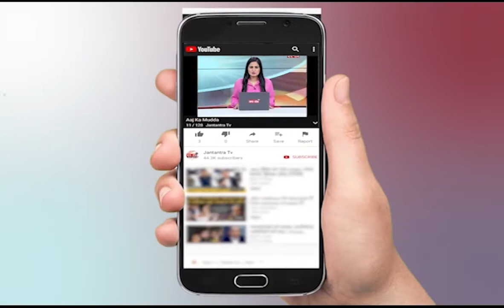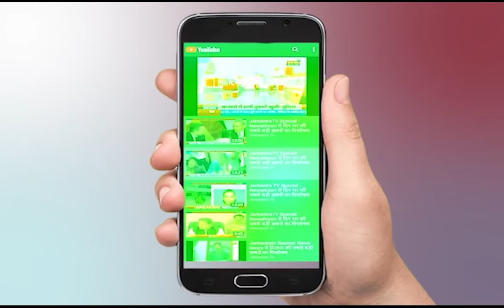BJP Candidate 2021 list | पांच राज्यों के लिए BJP की उम्मीदवारों की लिस्ट जारी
बंगाल, असम, तमिलनाडु, केरल चुनाव के लिए बीजेपी ने आज उम्मीदवारों की एक और लिस्ट जारी की